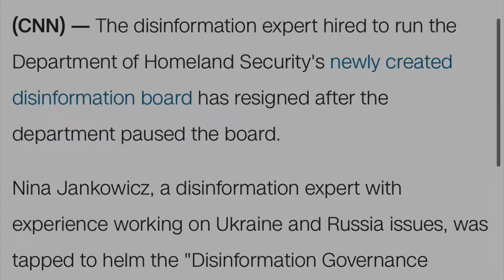Ding Dong! The Witch Is Gone